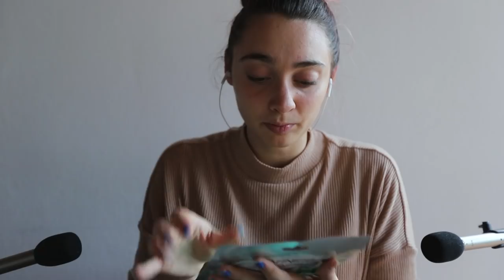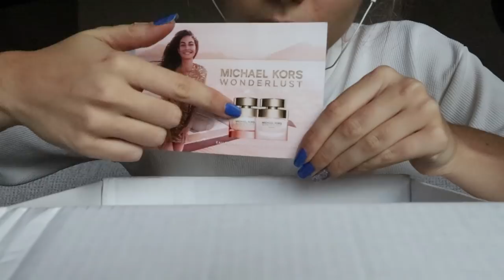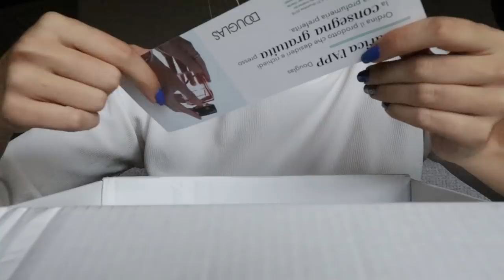ASMR Sessione Calma di SkinCare ft Erikioba ❤️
mi sono sbagliata, è già uscito.. CORRETE a vederlo 😍

Triggers you will find: whispering, soft spoken, crinkles, water sounds, sponge, tapping, lid sound, unboxing

Blue Yeti
Rode NT5

Se sei arrivato/a fin qui commenta: " joyful "